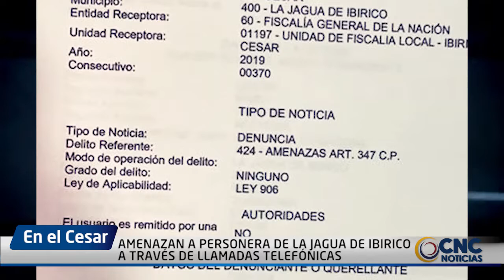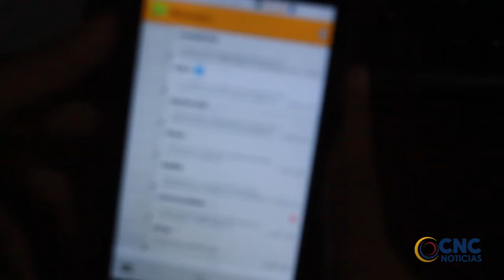AMENAZAN A PERSONERA DE LA JAGUA DE IBIRICO A TRAVÉS DE LLAMADAS TELEFÓNICAS